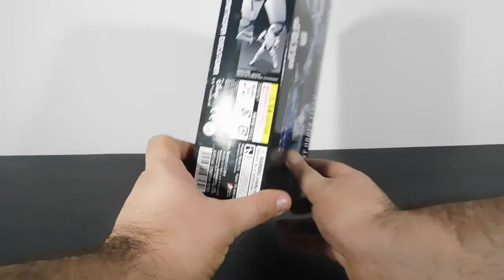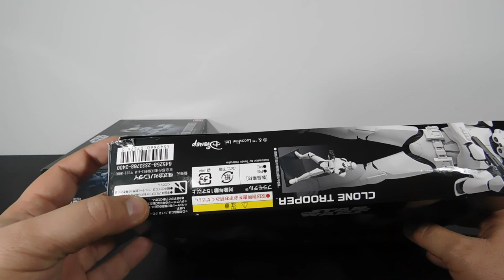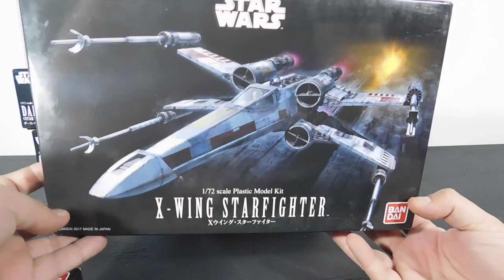Mega Unboxing - No Compro Mas Aqui!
Den LIKE si quieren mas contenido, y comenten que les gusto y que no les gusto, si tienen mas ideas tambien comenten!.